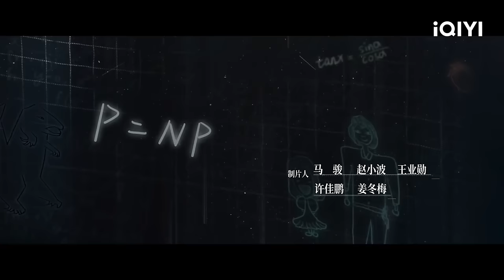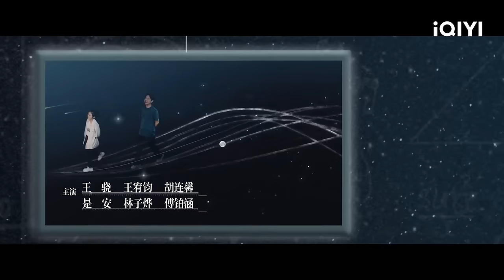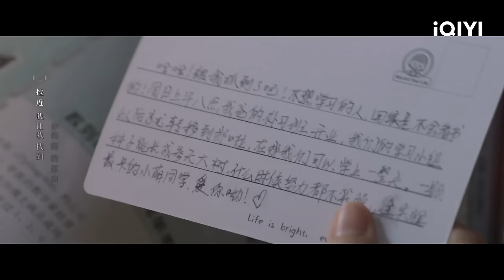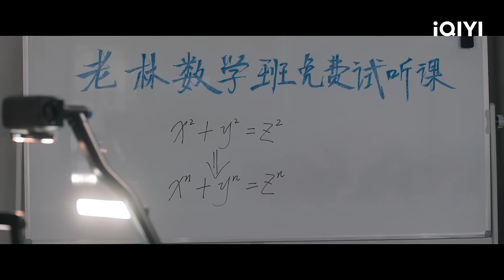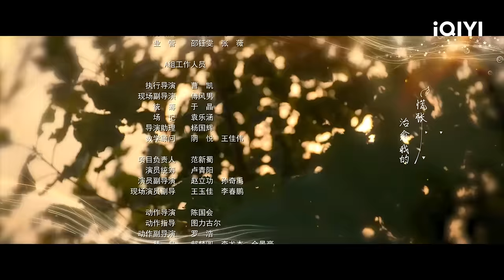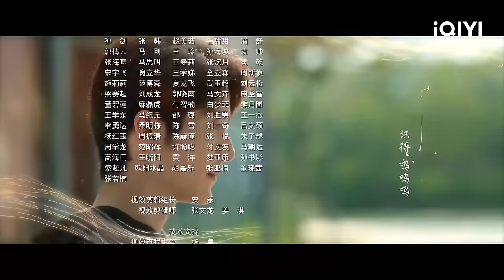【FULL】The Heart Of Genius EP23 | Lei Jiayin × Zhang Zifeng × Steven Zhang | 天才基本法 | iQIYI